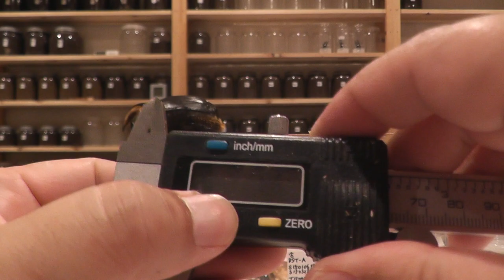【クワガタ カブトムシ生活】 サタンオオカブト 掘り出し動画 カブトムシ飼育 【stag beetle】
2017年で2回目のサタン掘り出しです
大きいの出ればいいなぁ〜